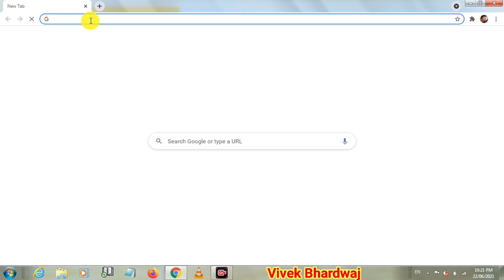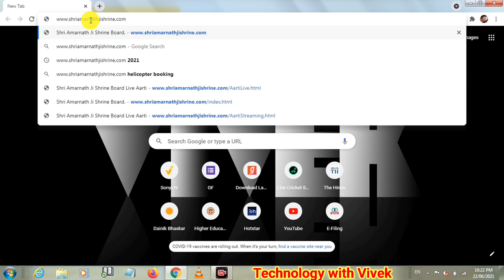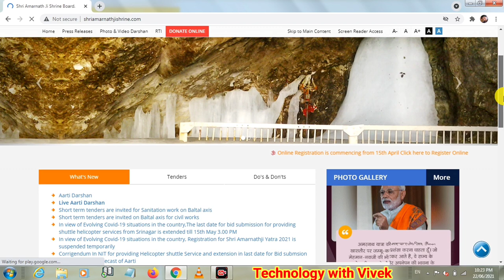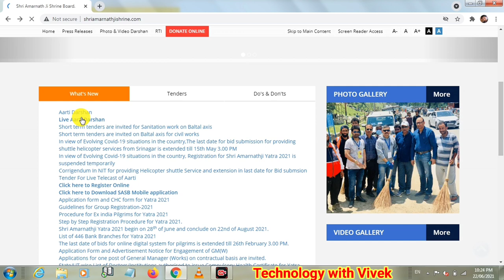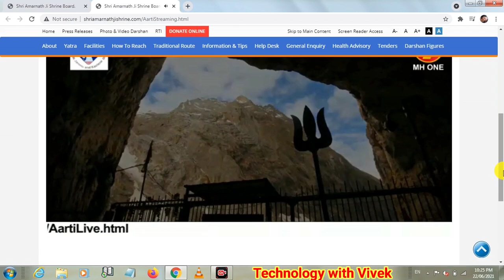Live Aarti of Amarnath Yatra 2021 || Live Aarti From Amarnath Cave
Namaskar doston aaj ke iss video mein hum aapke liye lekar aaye hai amarnath ji ki yatra se judi hue live aarti dekhne ka pura process iss video mein to iss video ko jada se jada share kijiye.

Vivek Bhardwaj,
अमरनाथ आरती लाइव,
बाबा अमरनाथ आरती,
amarnath aarti